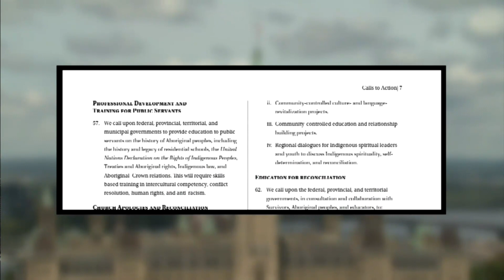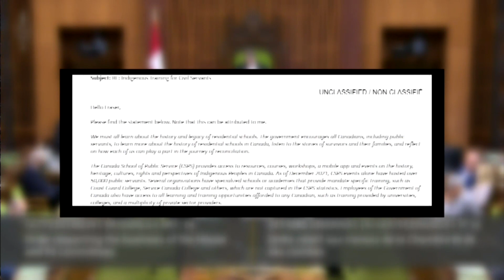Indigenous sensitivity training lacking in federal public service says NDP | APTN News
New numbers show only about 18 per cent of federal government employees have taken any Indigenous sensitivity training.

NDP MP Lori Idlout said the numbers are disappointing but not surprising since the training is not a job requirement.